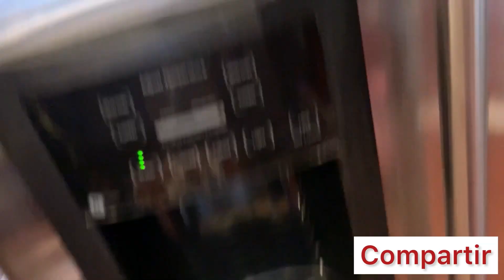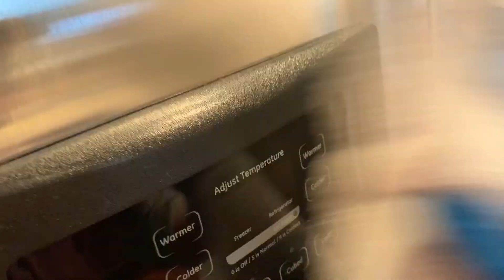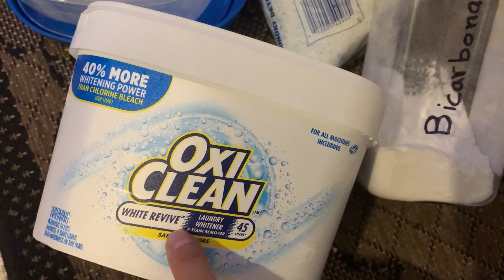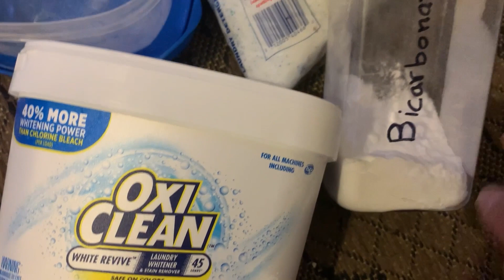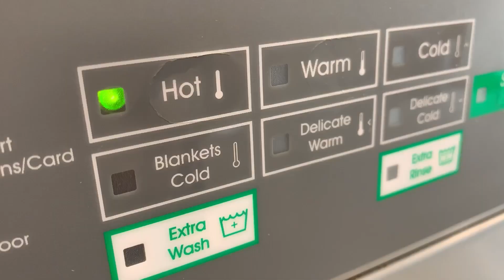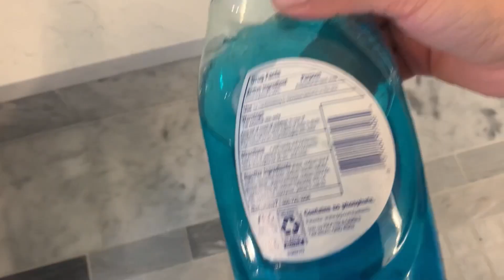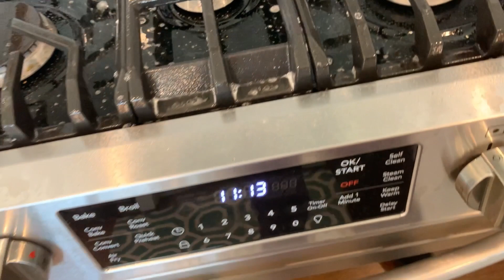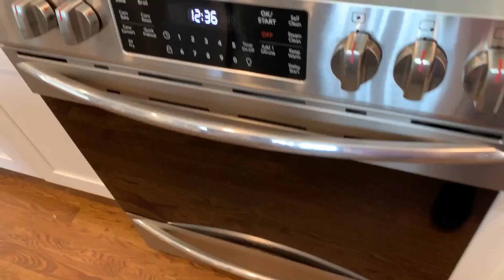✅ VIDEO LAAARGO DE LIMPIEZA CON MUCHA MOTIVACION, LIMPIAREMOS LOS BAÑOS, LAS COCINAS, DIY TU JABON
HOLA FAMILIA
HOY LES COMPARTO UN VIDEO MARTON DE ESOS QUE A USTEDES LES GUSTA, LES COMPARTO UN VIDEO MARATON CARGADO DE MUCHA MOTIVACION PARA LIMPIAR NUESTRA CASITA, ESTAREMOS LIMPIANDO LA COCINA, EL BAÑO, PREPARANDO NUESTROS PROPIOS JABONES Y LES COMPARTIRE ALGUNOS TIPS DE LIMPIEZA QUE DE SEGURO LE ENCANTARAN, COMO LAVAR LA ROPA BLANCA Y LOS PAÑOS DE LIMPIEZA